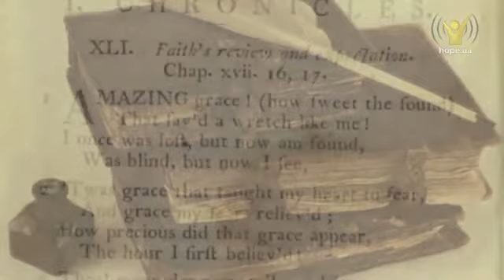Оксана Козунь Amazing grace